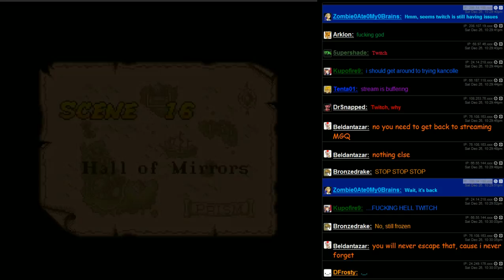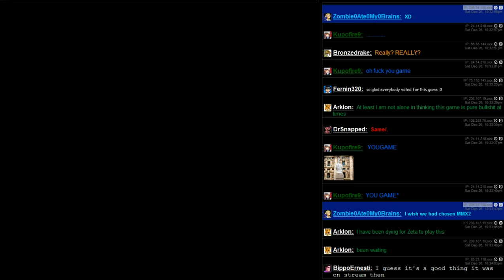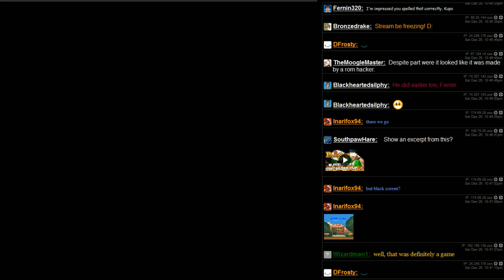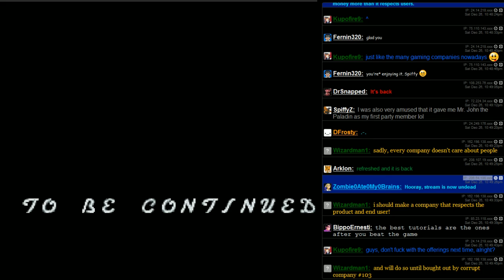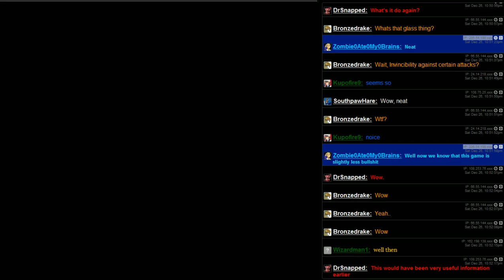ZetaStream LP - Ardy Lightfoot 03 - The Zora King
Or well I guess he's just more of an evil fish overlord.
Also, POST-GAME TUTORIALS!